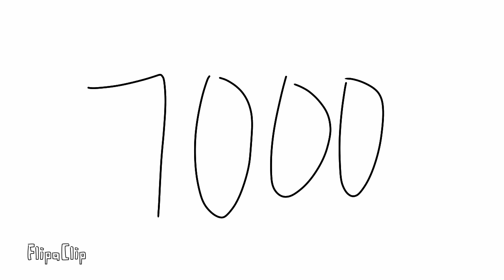Jams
I love animating to glitch hop it's so much fun!

Song: Glitch Hop 2017 #7

App: Flip a clip

DUBSCRIBE